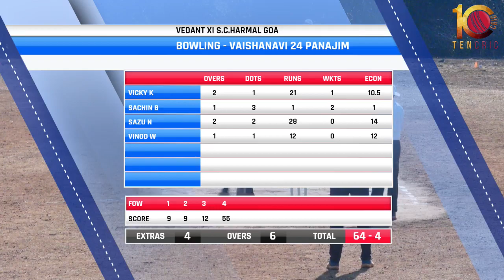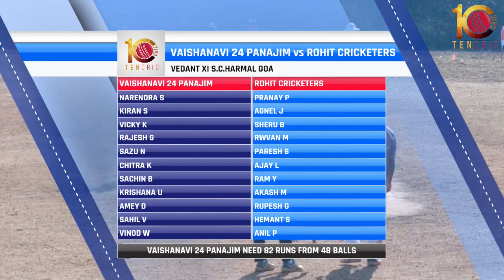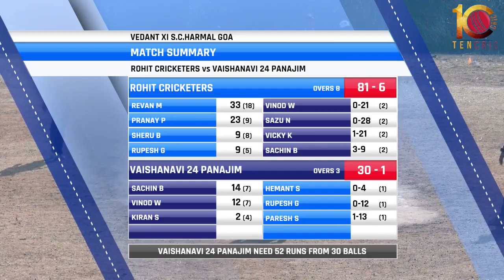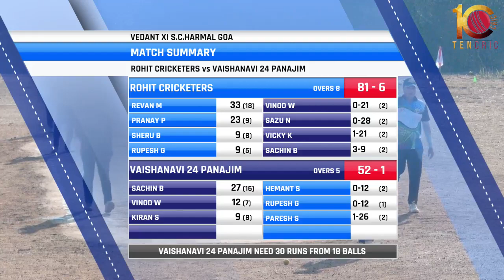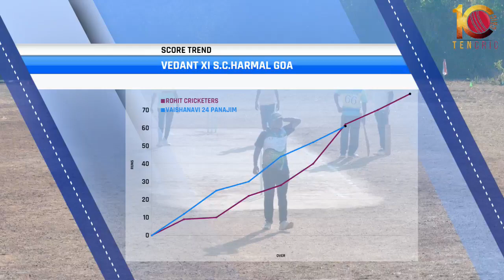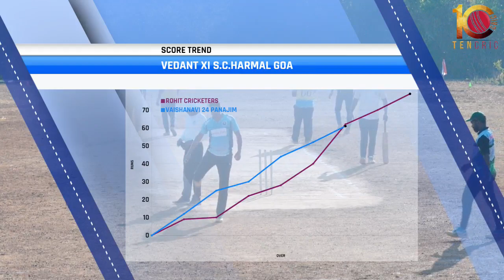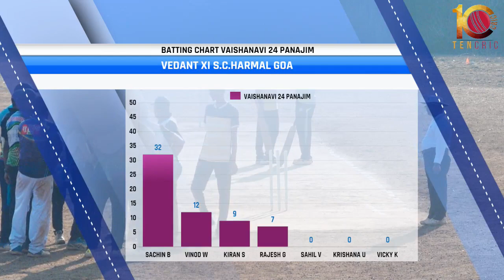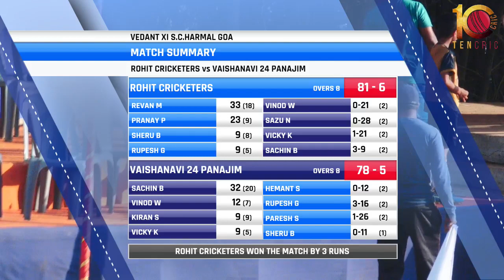VAISHANAVI 21 PANAJIM VS ROHIT CRICKETERS AT VEDANT XI HARMAL TROPHY 2019 || GOA || [ DAY 3 ]